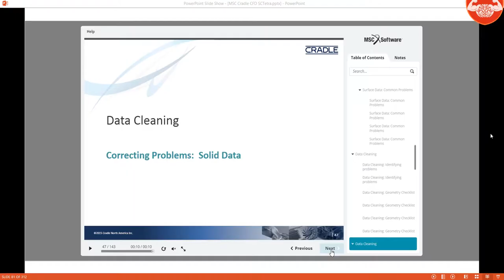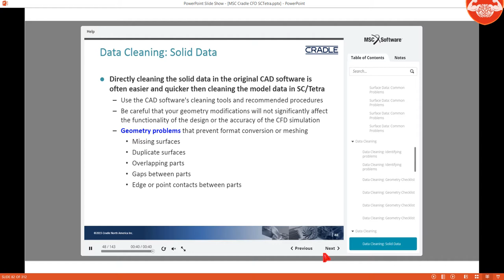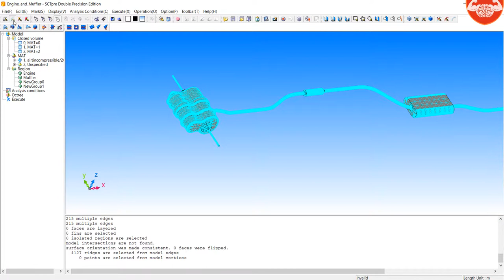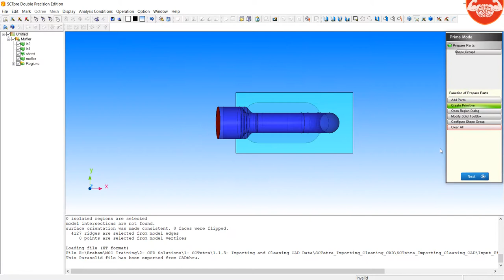19 Import and Cleaning CAD Solid Data 1 on 5 SC Tetra MSC Cradle